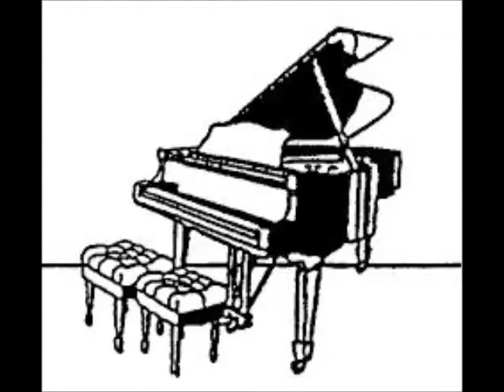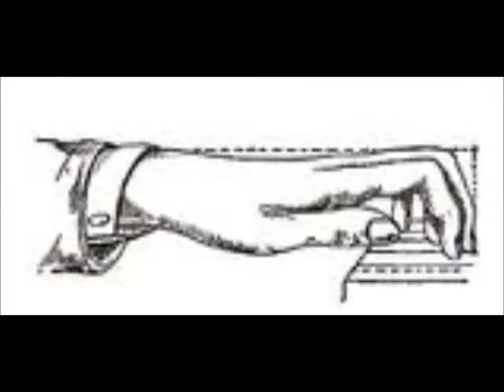Jef Tinel: Drie scherzo's voor klavier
Jef Tinel (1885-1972): Vlaams componist, Vlaams pianist, dirigent en organist.
Jef Tinel was de neef van Edgar Tinel (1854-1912) en studeerde aan het Lemmensinstituut en bij Leo Moeremans.
Partituren beschikbaar op de site IMSLP en op de blog 'Tinel Jef' (seniorennet).

Op zoek naar partituren van Jef Tinel?

Scherzo - Belgische pianomuziek - Vlaamse pianomuziek - Belgische muziek uit de 20ste eeuw